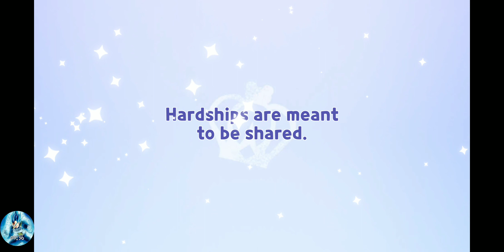Cookie run summon, Pure Vanilla Cookie